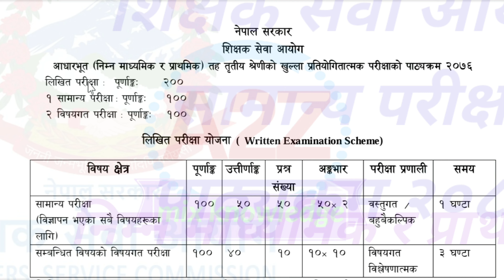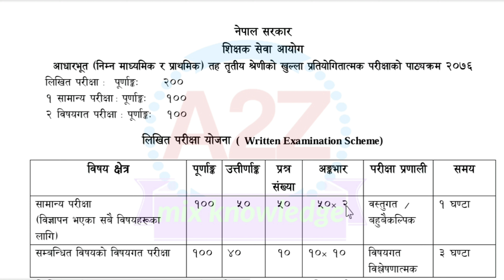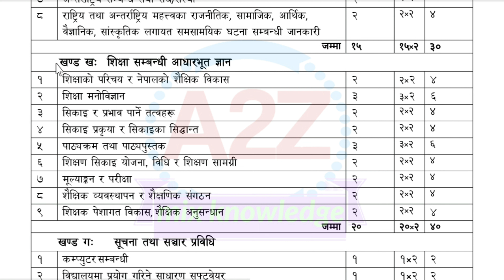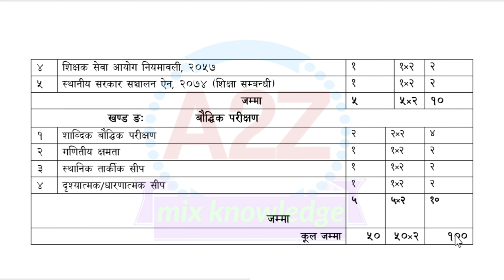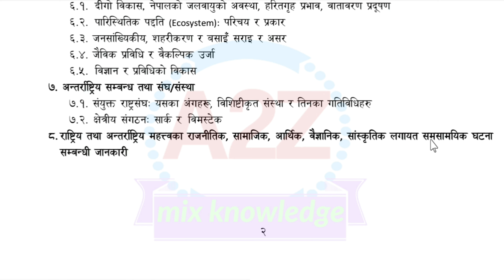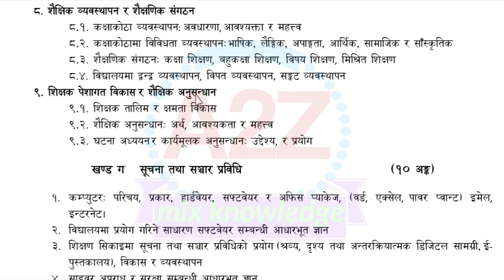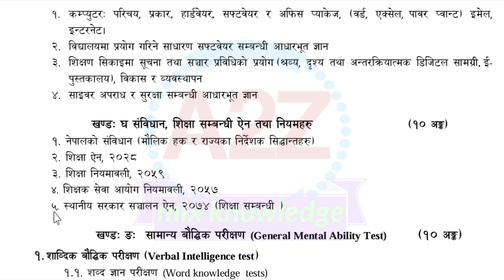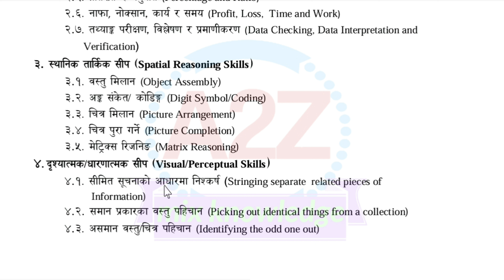प्रा.वि /नि.मा.वि तहको बस्तुगत (बहुवैकल्पिक) पाठ्यक्रम २०८० || Objective curriculum || First Paper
प्रा.वि /नि.मा.वि तहको बस्तुगत (बहुवैकल्पिक) पाठ्यक्रम २०८० || Objective curriculum || First Paper @A2Zmixknowledge

In this channel difference types of education related videos are uploaded continuously.